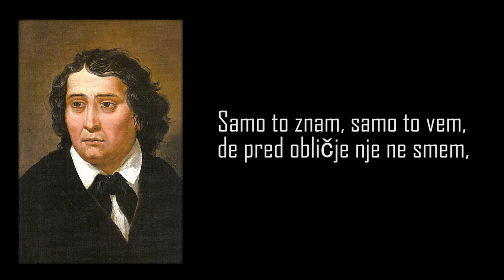France Prešeren - Kam? (z besedilom)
KAM?

Ko brez miru okrog divjam,
prijatlji prašajo me, kam?
Prašájte raj' oblak nebá,
prašájte raji val morjá,

kadar mogočni gospodar
drvi jih semtertje vihar.

Oblak ne ve, in val ne kam, -
kam nese me obup, ne znam.

Samo to znam, samo to vem,
de pred obličje nje ne smem,

in de ni mesta vrh zemljé,
kjer bi pozabil to gorje!

Bere: Stane Sever

Video je namenjen za pomoč pri učenju pesmi.

Če bi radi pomagali pri razvoju kanala, lahko donirate na spodnji povezavi:
Če imate lepe zapiske, ki bi jih radi delili z drugimi, nam jih lahko posredujete na spletno stran